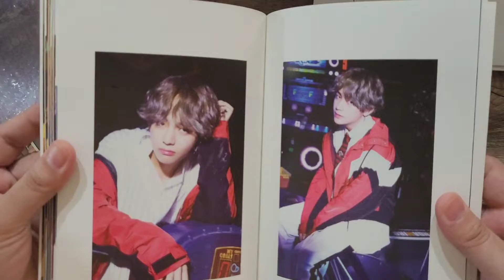BTS UNBOXING: Love Yourself: Her (Version E)